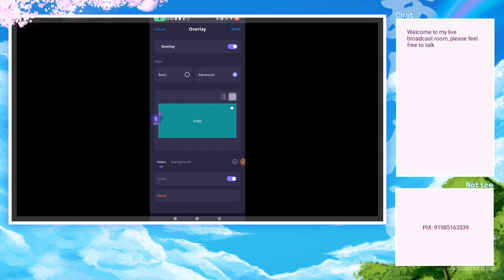Paysandu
Streaming via Starscape Creator Studio - Easy-to-use live streaming app for Android and iOS users in 2022.